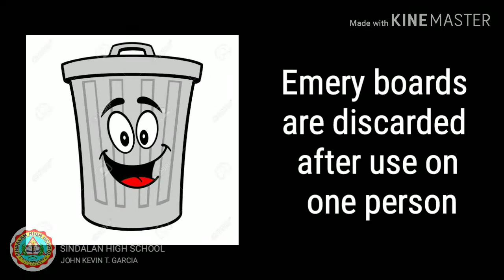TLE 7 Nail Care Services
Proper way of golding and handling of nail care tools.